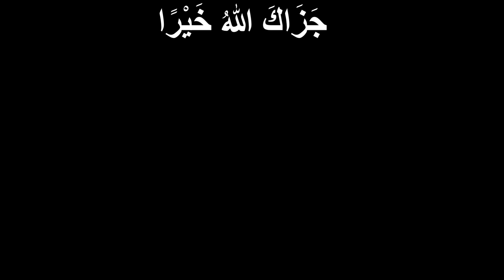Smog (during Autumn/Winter) and Air Quality Index (AQI)- Explained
"This video provides a quick overview of smog, its seasonal prevalence, and the underlying factors contributing to its formation. Explore the connection between smog and temperature inversion during winter and autumn, learning about the hazards it poses to human health and the environment. Understand the basics of smog, its chemical components, and the potential for acid rain formation. Stay informed about the impacts of smog and how it affects our daily lives."